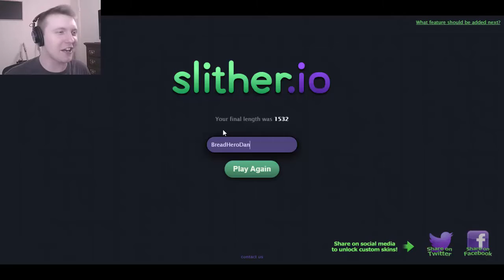SNAKE AGAR.IO IS AWESOME! | Slither.io #1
Slither.io kicks butt! I love the idea of snake on a massive scale like this!